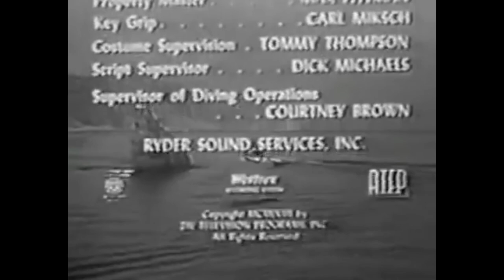Sea Hunt S1E11 | Killer Whale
Sea Hunt S1E11
Killer Whale (Mar. 1958)

Mike hunts down a killer whale that has been terrorizing a local coastal community

Stars: Lloyd Bridges, Jan Harrison, Cyril Delevanti